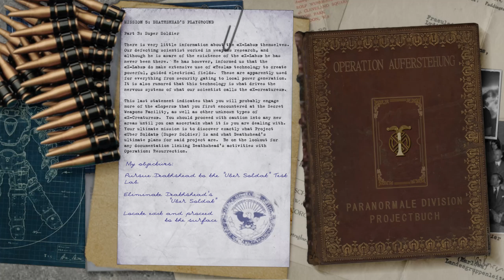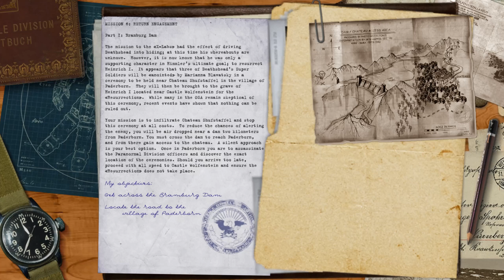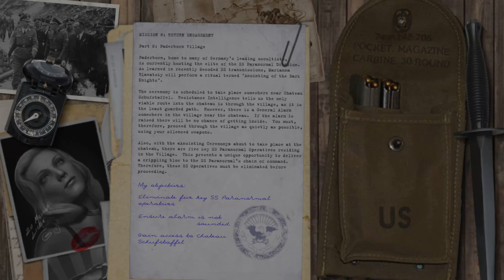Real | Return to Castle Wolfenstein Longplay 12 | Custom (Commentary)